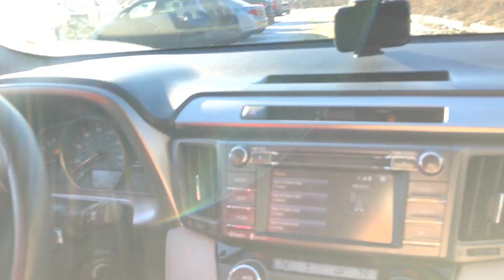ОДЕССА/ПЛЯЖИ 2021/ОБЗОР У ЧЕРНОГО МОРЯ #112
Всем привет!!! Как Одессит, желаю всем Вам, МОРЕ УДАЧИ и ДАЧУ У МОРЯ )))!!!
В этом ролике мы Вам показываем небольшой обзор одесского пляжа в с.Фонтанка, за пос. Котовского и споем с Вами великолепную, легендарную, всеми любимую песню Леонида Утесова « У ЧЕРНОГО МОРЯ ».
Покажем Вам очень красивое морское побережье, классные рестораны и на очень высоком уровне обустроеные пляжи.

Текст песни:
Есть город, который я вижу во сне.
О, если б вы знали, как дорог
У Черного моря явившийся мне
В цветущих акациях город,
У Черного моря

Есть море, в котором я плыл и тонул,
И на берег вытащен, к счастью,
Есть воздух, который я в детстве вдохнул
И вдоволь не мог надышаться,
У Черного моря

Вовек не забуду бульвар и маяк,
Огни пароходов живые,
Скамейку, где мы, дорогая моя,
В глаза посмотрели впервые,
У Черного моря

Родная земля, где мой друг молодой
Лежал, обжигаемый боем.
Недаром венок ему свит золотой
И назван мой город героем,
У Черного моря

А жизнь остается прекрасной всегда,
Хоть старишься ты или молод,
Но каждой весною так тянет меня
В Одессу, в мой солнечный город,
У Черного моря.

Друзья также хочу Вам посоветовать посмотреть еще несколько моих видео работ.

Сеть + рецепт сохранится на вашем сайте! 👍 Оцените видео! 👍 - это мне приятно и важно для развития канала! НАПИШИТЕ КОММЕНТАРИЙ или хотя бы смайлик. Вам это несложно, но я буду очень рад!
 Уже подписаны? ▶ Включите рингтон 🔔, чтобы получать уведомления о новых видео!
Пишите комментарии, задавайте вопросы, оценивайте моё творчество. Я буду всем отвечать!! Пишите комментарии, задавайте вопросы, оценивайте моё творчество.
Я буду всем отвечать!!